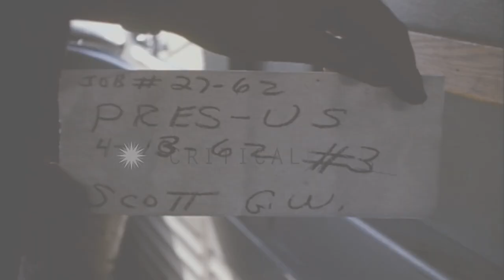USS Northampton at dock, and John F Kennedy with others boards USS Thomas A Ediso...HD Stock Footage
USS Northampton at dock, and John F Kennedy with others boards USS Thomas A Edison in Norfolk, Virginia.

United States ships at pier in Norfolk, Virginia. A 'WTAR' TV cameraman behind his camera photographs USS Northhampton (CC-1) (formerly CLC-1) with crew manning the rail while the ship is at dock. Views of USS Northampton with crew awaiting arrival of President Kennedy and his party. Military personnel and members of press on the pier for the arrival of President of the United States John F. Kennedy at the Naval Operating Base in Norfolk. Superstructure of USS Northampton. President Kennedy goes aboard submarine USS Thomas A Edison (SSBN-610) surrounded by officers. President Kennedy in a tubular type elevator. The elevator is lowered slowly. President Kennedy disappears below decks in the special elevator. President Kennedy comes up the special elevator to the weather deck. An officer and two enlisted personnel stand near the special elevator. A US Navy Piasecki HUP-3 helicopter hovers in the background over water. President Kennedy gets out of the elevator and walks over the deck. Ford Thunderbird cars on the pier. Location: Norfolk Virginia. Date: April 18, 1962.

57,000+ broadcast-quality historic clips for immediate download.